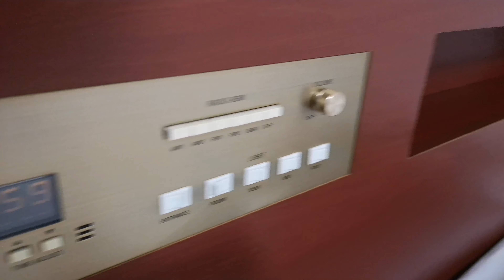金沢シティホテル,石川県,Kanazawa City Hotel,Ishikawa,Japan